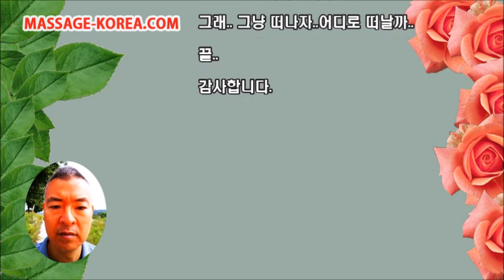서울 남자 마사지사 수안보일기 [마사지소설 충주 수안보 온천]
MASSAGE-KOREA.COM
이소설을 안 읽어본 사람은 있어도 한번만 읽어본 사람은 없었다. 100% 리얼 스토리